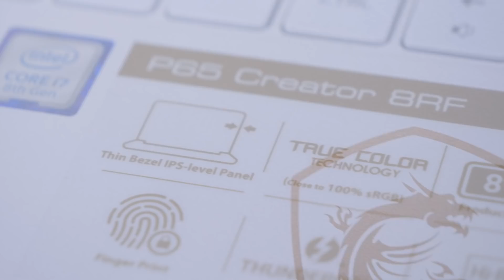I Replaced my Broken Laptop!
Taking a look at the awesome MSI P65 Creator 8RF!  Loaded with a Geforce 1070, 32 gigs of ram, and a gorgeous screen!